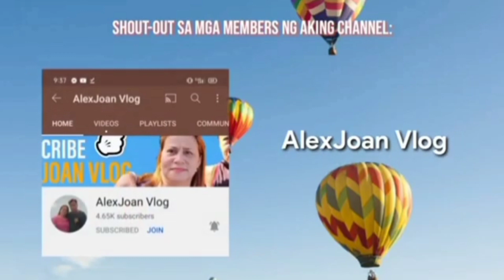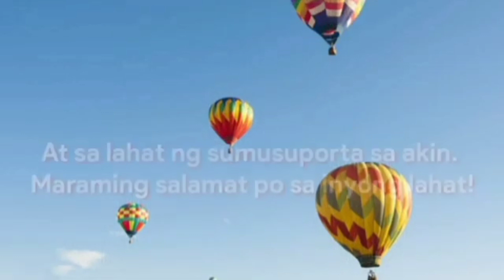Pagluluto ng Sinigang hipon Ulam para sa tanghalian